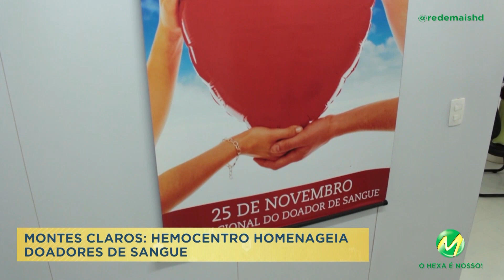VIDA SAÚDE | Saúde bucal: cuidados e procedimentos que estão em alta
No programa Vida Saúde de hoje, especialista fala sobre a importância da higiene bucal e técnicas para reabilitação oral